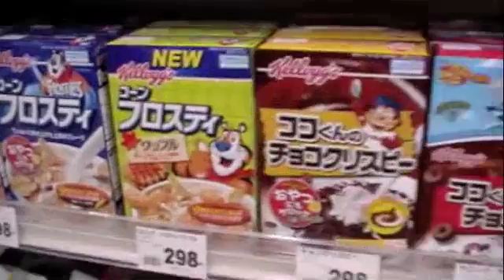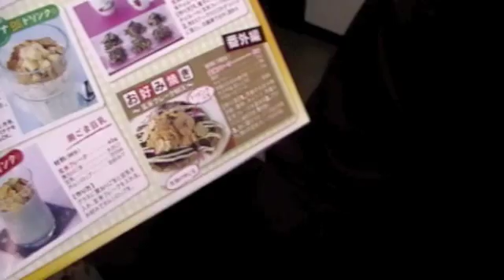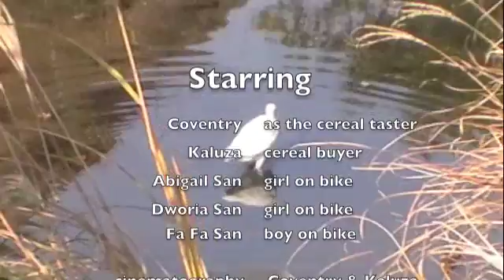Cereal Daze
Cereal Daze with Circus Bella in Haenosaki, 2012. Music credit Uncle Ira Levin and The Brand New Monkeys